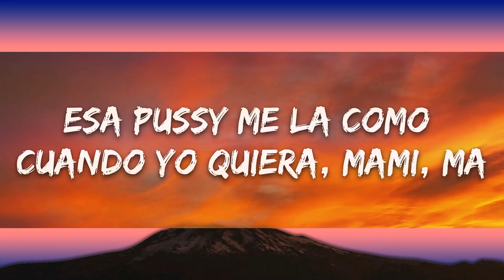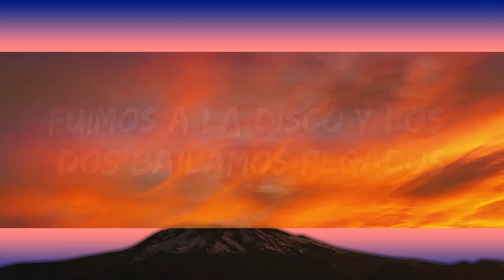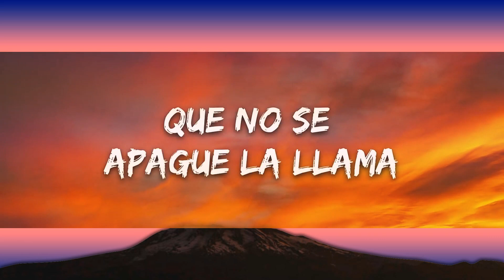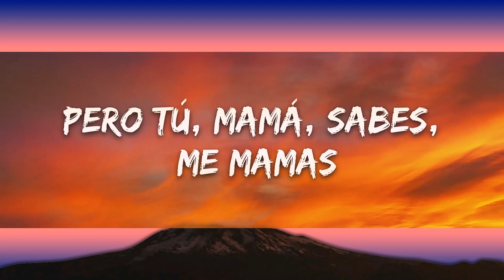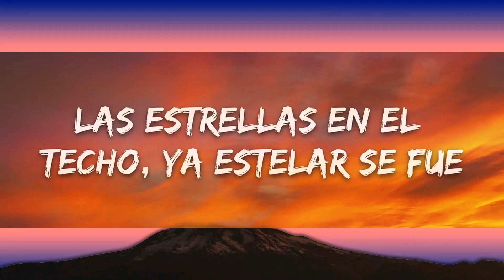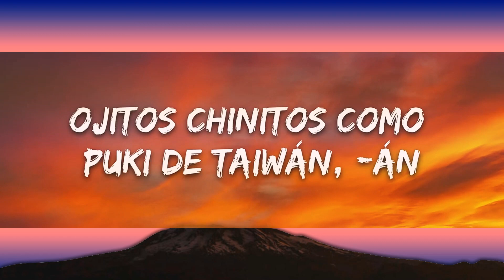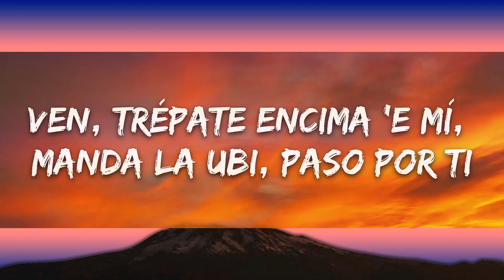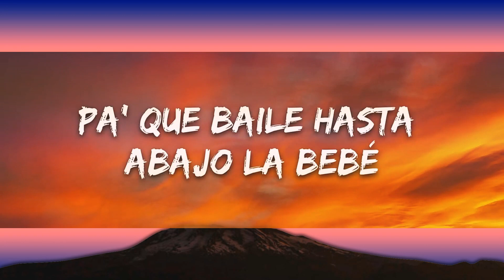Yng Lvcas & Peso Pluma - La Bebe (Remix) (Lyrics) | 15min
🎤 Lyrics: Yng Lvcas & Peso Pluma - La Bebe (Remix)

[Pre-Coro: Peso Pluma & Yng Lvc